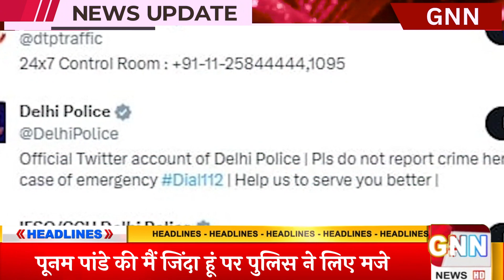7 April 2024